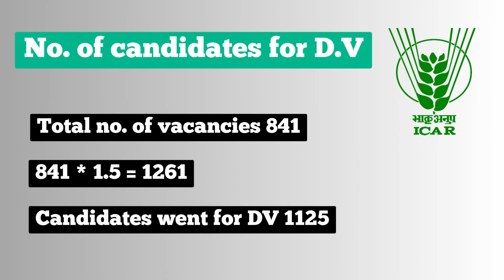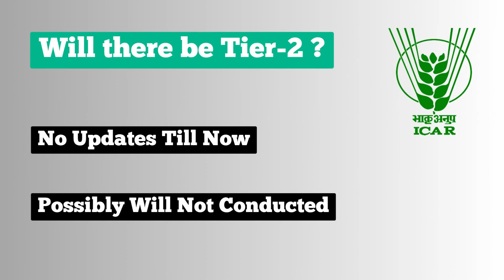🚨ICAR Technician Result New Update | ICAR T1 Cutoff and Other Details | Twitter Campaign Details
Greetings, Future Scholars! In this comprehensive video, we delve into the anticipated release timeline of ICAR T1 results, along with an in-depth analysis of various facets concerning the IARI T1 examination – encompassing cutoff scores, the crucial document authentication phase, and more. To expedite the result declaration, we have chosen to initiate a Twitter campaign tomorrow. We warmly invite you to be a part of this initiative.